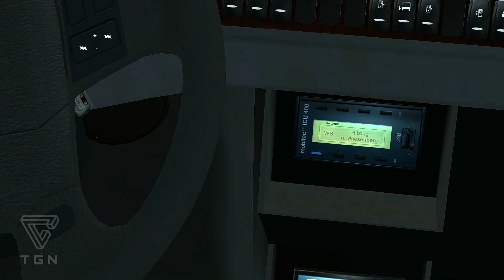Let's play "OMSI 2" - Map Wiesenberg - eine Autobahnfahrt... / Part #3/5 (HD)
...von Gräfing nach Hitzing - die Dritte... :)